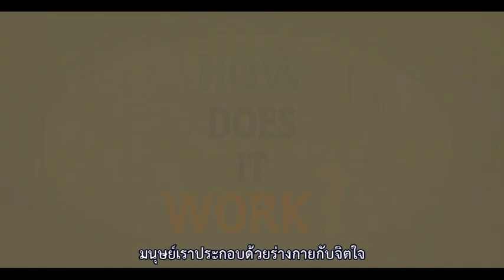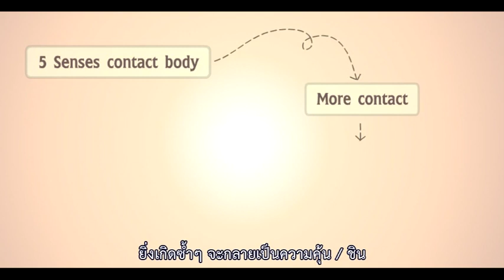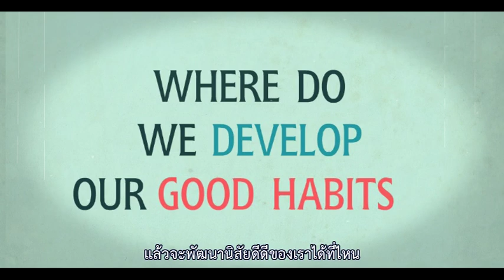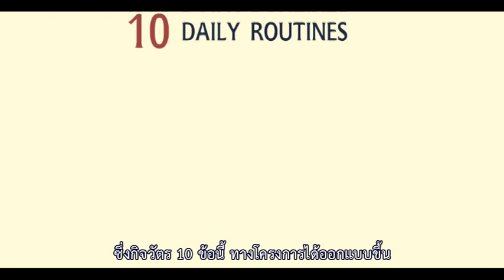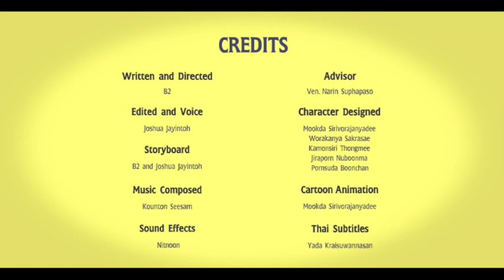03 02 V Star เนปาล Sub TH